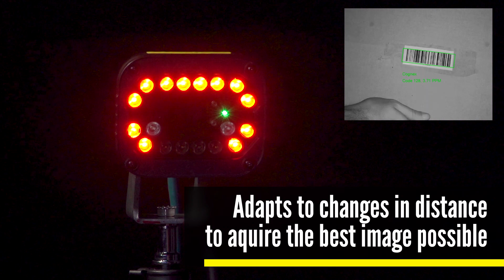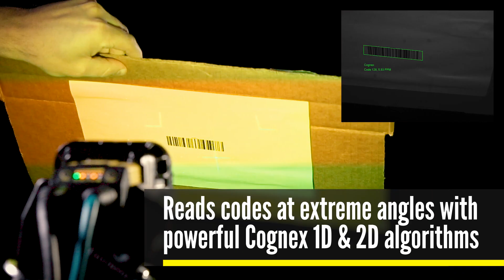Dataman 370 Series from Cognex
DataMan 370 series fixed-mount barcode readers solve challenging direct part mark (DPM) and label-based code applications. With twice the computing power of conventional readers in its class, the DataMan 370 delivers faster decode speeds for greater throughput per facility, even when applications have multiple codes and symbologies.